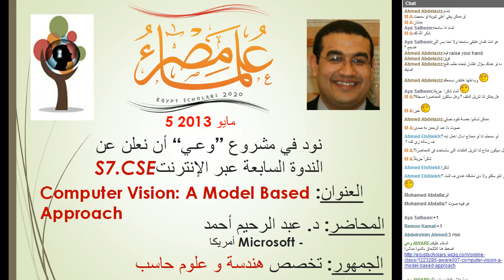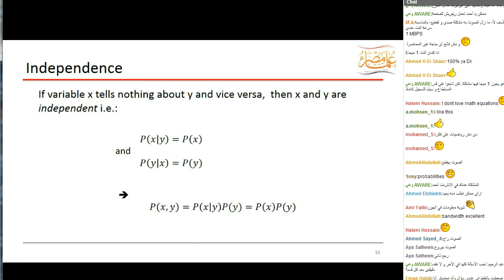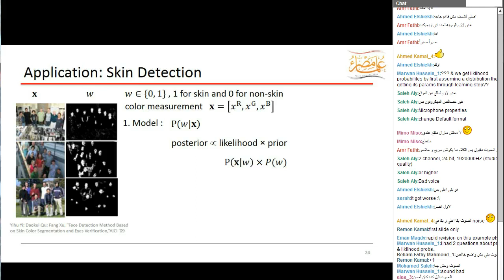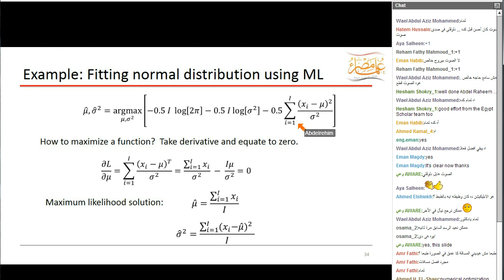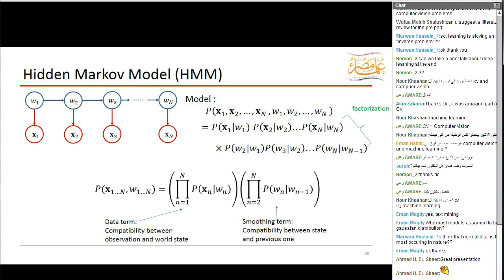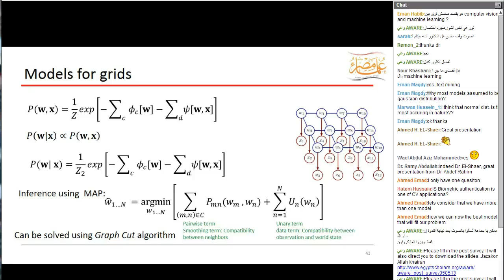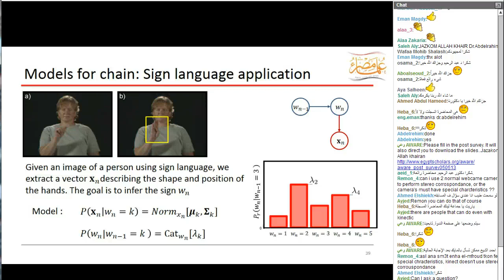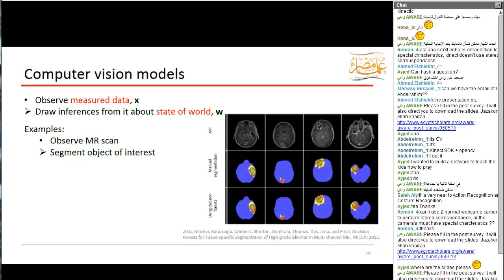AWARE S7.CSE: Computer Vision إبصار الحاسب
Computer Vision (CV) is an engineering discipline that aims to build computers that see. Thanks to the remarkable progress that the CV community has achieved both in theory and applications, CV is applied in many different fields. For example, in the medical field, X-ray, CT, and MRI images are processed by CV tools to assist physicians to take the right decision at the right time. Similarly, satellite images are analyzed for military and civilian purposes. Given the large body of literature that CV community produces every year and with the existence of many different ways to mathematically formulate the same CV problem, it is always a challenge for new graduate students to find where to start. Hopefully, this lecture will help in finding this start point. More specifically we will describe a model based approach for CV where principals of probabilistic models, learning and inference are applied to formulate and solve many different CV problems in a unified framework. This lecture is for advanced undergraduate, graduate students, and serious CV practitioners.
عبد الرحيم أحمد: حصل على البكالوريوس و الماجستير في هندسة الحاسبات من جامعة أسيوط عامي 1998 و 2003 و على الدكتوراة في إبصار الحاسب (Computer Vision) من جامعة لويفيل عام 2008 حيث انتقل بعدها إلى وادي السيليكون بولاية كاليفورنيا الأمريكية و عمل بشركة كانيستا و التي كانت شركة ناشئة تعمل في تطوير الكاميرات ثلاثية الأبعاد .
يعمل د. عبد الرحيم حاليا باحثا في إبصار الحاسب بشركة مايكروسوفت.

شــاهد أيضا دوراتنا المتخصصة التــالية
مشروع خطوات | دليلك للدراسة في الخارج
مشروع وعــــي | جديد التكنولوجيا بين يديك
مشروع مـمــكن | هندسـة من أجل المكـفـوفين
دورة متخصصة | أساسيات البحث العلــمي
دورة متخصصة | سـلســلــة الخـوارزميات
دورة متخصصة | كورس إدارة المشروعات
دورة متخصصة | مجموعة مكافحة السرطان
دورة متخصصة | رحلة بحثية في علم المحاسبة